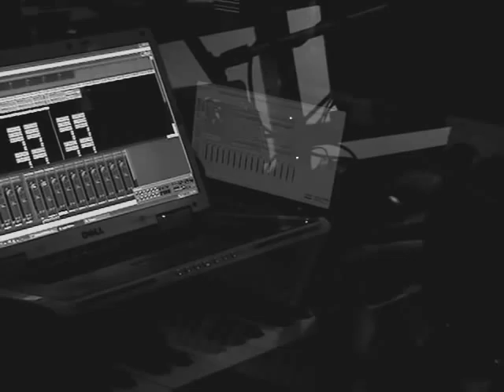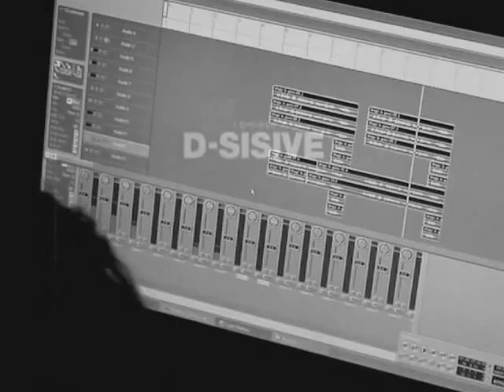D-Sisive - FebruaryFifthTwoThousand&Ten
Vlog #6: Meet Fresh Kils!

Hitchiking. Please take me to Vaudeville.

D aka. Michael Bubbly.

Intro/Outro: Michael Lylloff